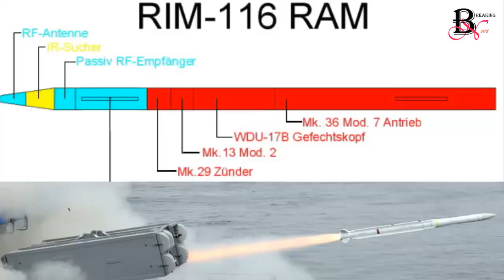Tàu sân bay mạnh nhất Châu Âu tiến vào biển Đông thách thức Trung Quốc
CNBC đưa tin Vương quốc Anh sẽ triển khai tàu sân bay HMS Nữ hoàng Elizabeth, mang theo máy bay F-35, vào khu vực Biển Đông nhằm thể hiện "quyền lực cứng" và "khả năng sát thương".